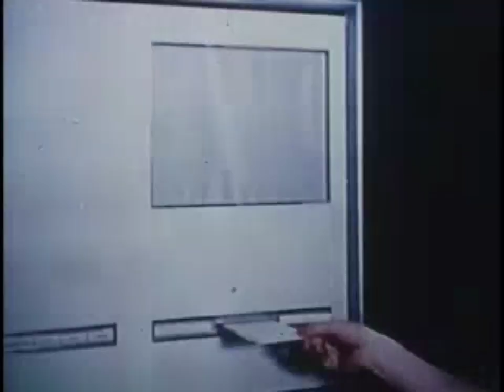"And then He told Man, he must leave everything..." | Neville Goddard🎵 Lecture Quote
from He is Dreaming Now in his own voice (ihov) remastered

[00:00] A Dream of You (ft. Zara Taylor & Alex Winston) - DJ Syntronik